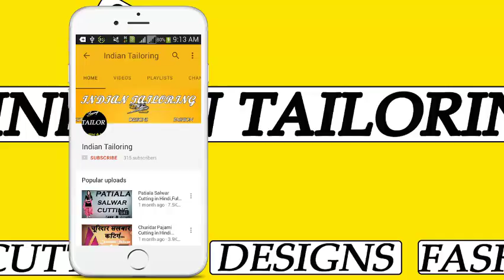Latest New Blouse Neck Designs Cutting and Stitching 2017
Hlo Friends Today I Talking About Neck designs and Neck Designs Cutting and Stitching and Latest Neck Designs and Blouse Neck Designs.

First I Show Cutting Of Neck and After I Show Stitching.

ALSO WATCHING THIS VIDEO :-